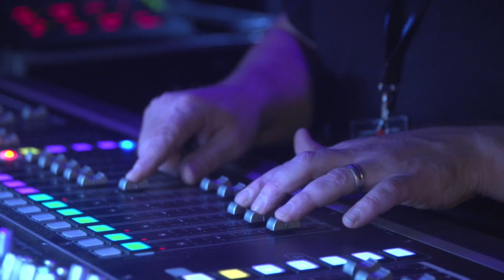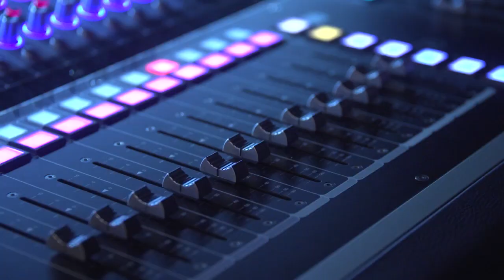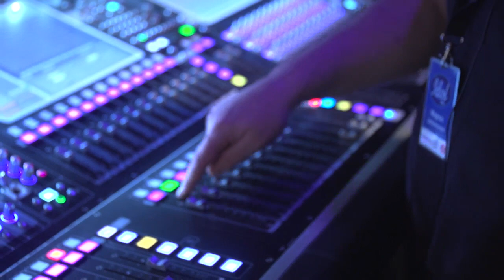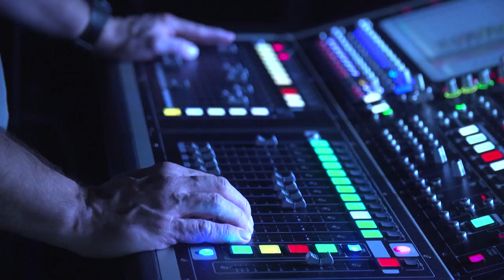Idol bakom kulisserna: "Jag gör tjugo olika ljudmixar" - Idol Sverige (TV4)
Vi följer med Magnus Johansson, ljudtekniker, som blandar allt ljud till deltagarna. Han berättar om hur ljudet fungerar för deltagare, orkester, tv- och studiopublik.

Idol bakom kulisserna presenteras av Installatörsföretagen.